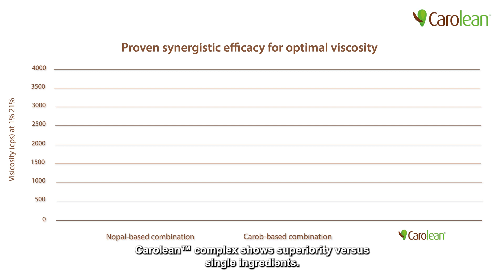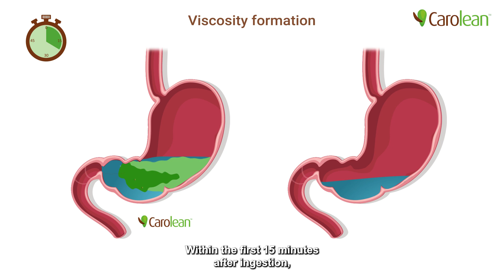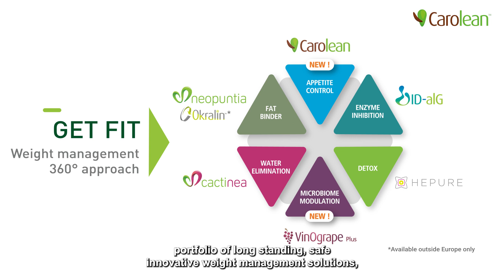Carolean: New Synergistic complex for Appetite control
Carolean™, a synergistic formulation based on carob and nopal, is a proprietary patent-pending complex specifically designed for appetite control.

Carolean™ provides both effectiveness and convenience for appetite control. The new patent-pending ingredient has demonstrated a clear ability to reduce appetite and limit cravings.

In conditions mimicking the ingestion (Temperature, pH), Carolean™ shows a superior kinetic reaching the satiety culmination quicker when compared to recognized market standards. 15 minutes after ingestion, already 70% of the viscosity is reached which optimizes the satiety effect more rapidly.

This communication is not intended to the final consumer. It provides scientific information for professionals only. Communications to the final consumer have to be checked according to local regulations in force, since the conditions of use are beyond our control. This statement has not been evaluated by the FDA. This product is not intended to diagnose, treat, cure, or prevent any disease.